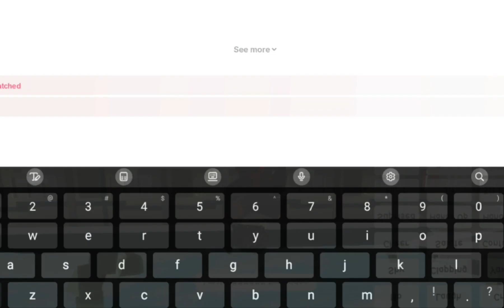I finaly made my tiktok acc